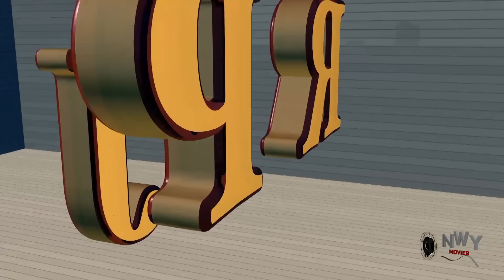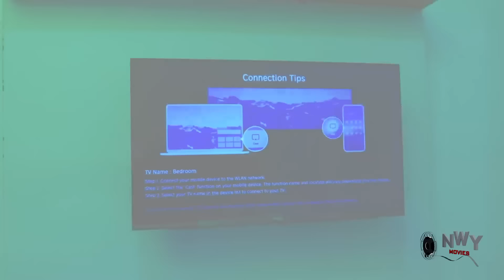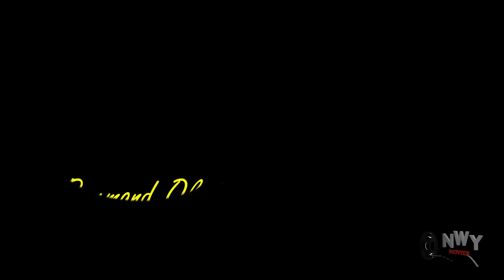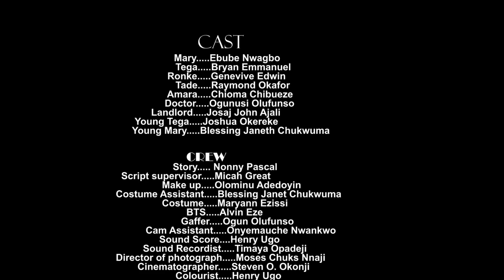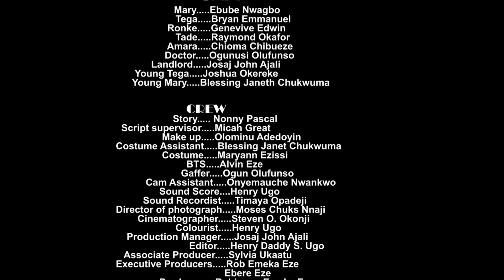How The American Returnee Fell In Love With D Commoner On His Bridal Selection Day Complete Movie